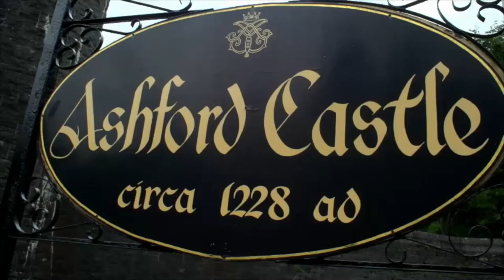What was filmed at Ashford Castle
In 1951, the film director John Ford came to the west of Ireland and  The Quiet Man was filmed at Ashford Castle,, starring John Wayne and Maureen O’Hara. The nearby village of Cong and the grounds of the castle formed the backdrop for much of the action in the film.

What shows were filmed at Ashford Castle?
Filming Location Matching “Ashford Castle, County Mayo, Ireland” (Sorted by Popularity Ascending)

Reign (2013–2017) TV-14 | 42 min | Drama. …
The Quiet Man (1952) Passed | 129 min | Comedy, Drama, Romance. …
The O’Briens (2013) 84 min | Comedy, Family, Romance. …
Remington Steele (1982–1987) …
Richard E.

About Ashford Castle
Ashford Castle is located near the village of Cong on the Mayo-Galway border.

Ashford Castle started its life as  a medieval and Victorian castle that has been expanded over the centuries and turned into a five star luxury hotel near Cong, on the shore of Lough Corrib in Ireland.

A castle was built on the perimeter of a monastic site in 1228 by the Anglo-Norman House of Burke. After more than three-and-a-half centuries under the de Burgos, whose surname became Burke or Bourke, Ashford passed into the hands of a new master, following a fierce battle between the forces of the de Burgos and those of the English official Sir Richard Bingham, Lord President of Connaught, when a truce was agreed. In 1589, the castle fell to Bingham, who added a fortified enclave within its precincts.

At one time Ashford Castle was owned by the Guinness family but now Ashford Castle is a popular tourist destination and offers a Caste Hotel Experience second to none.  Ashford Castle is owned and managed by the Red Carnation Hotel collection and is now one of the premier luxury destinations in Ireland and perfect for that luxury wedding.